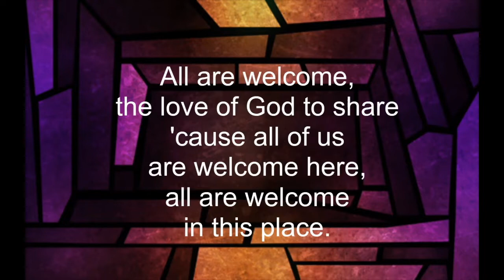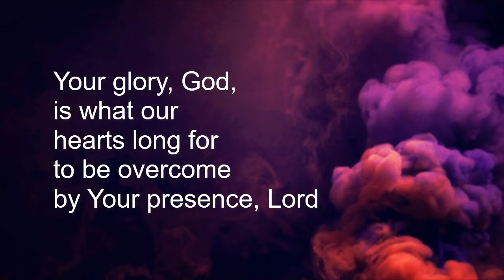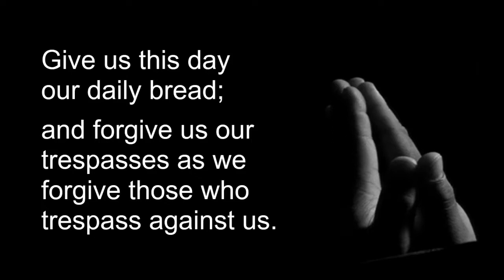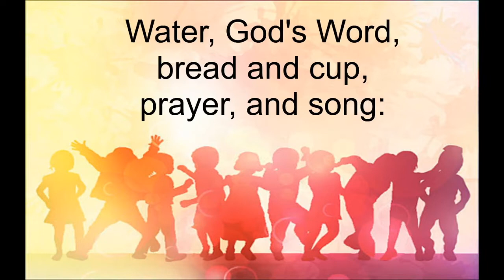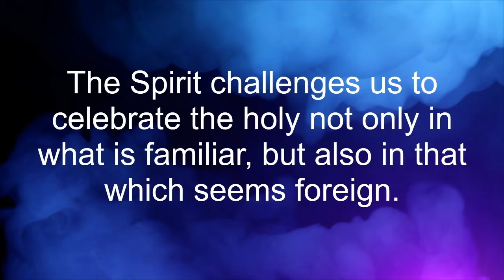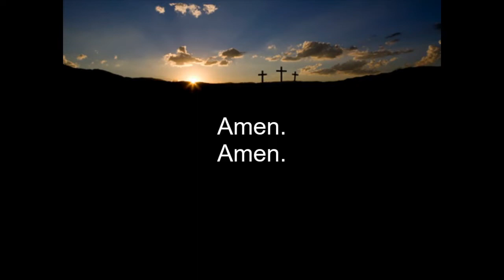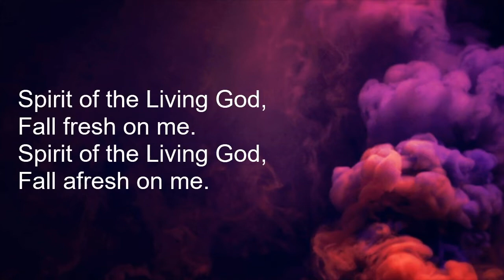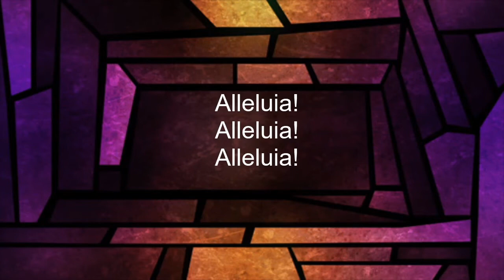FUMC Boerne Worship 5-31-2020